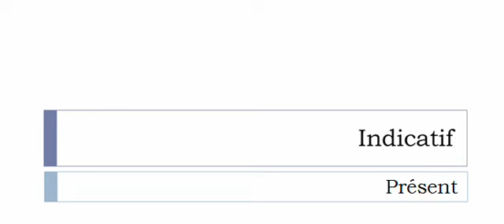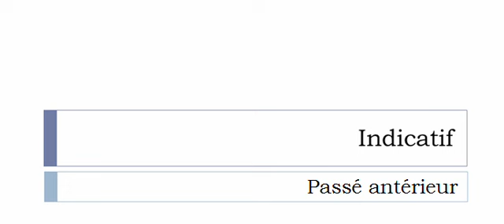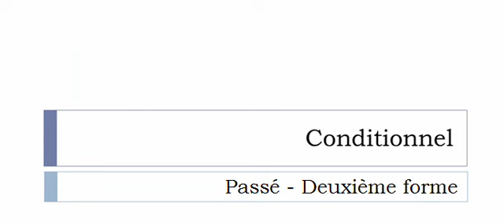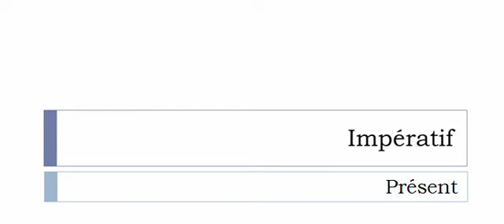French conjugation = Étançonner